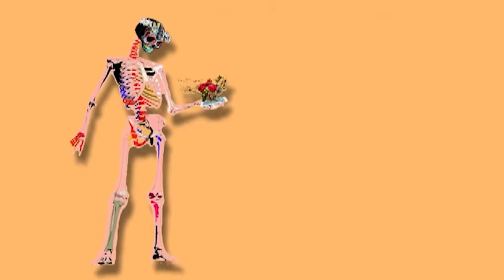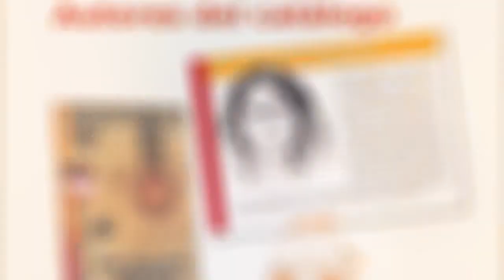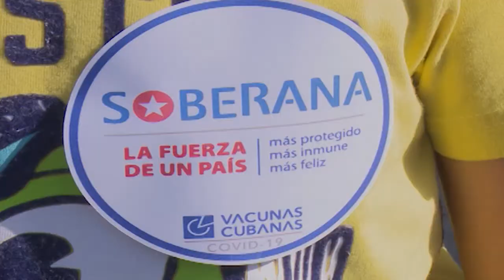Resumen Semanal Informativo.